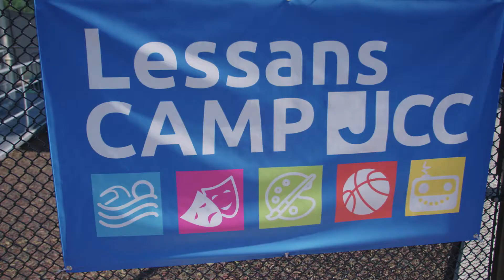Bender JCC Dinner of Champions 2022 Showcase Video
Dinner of Champions: Supporting Inclusion at Lessans Camp JCC